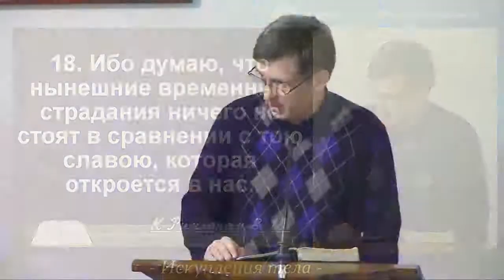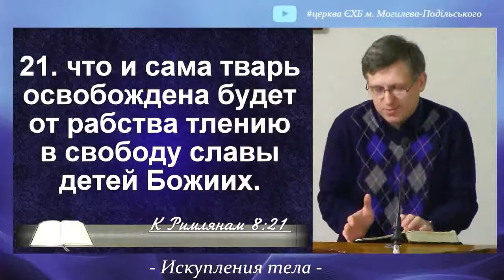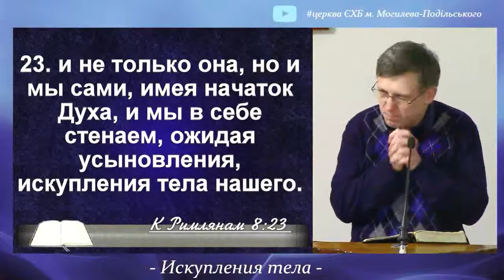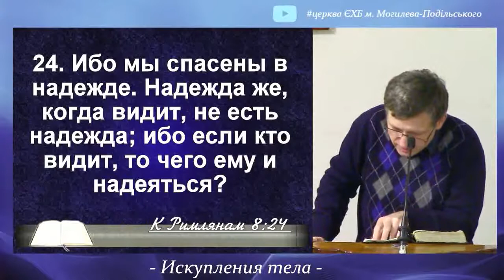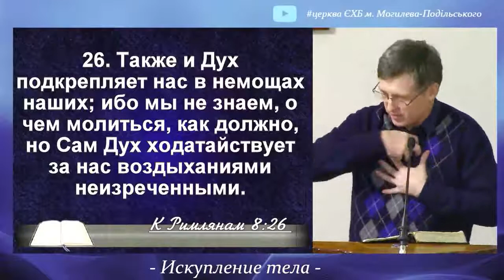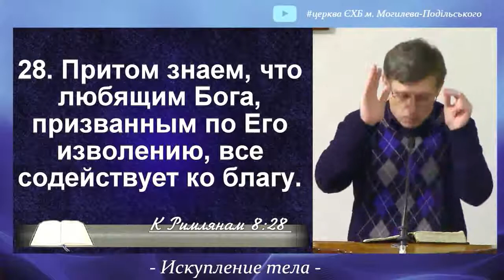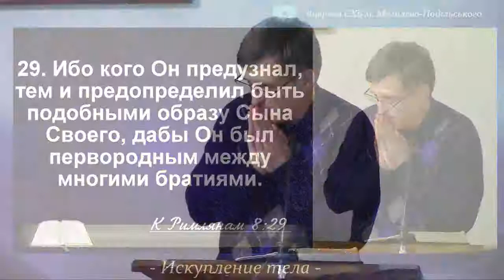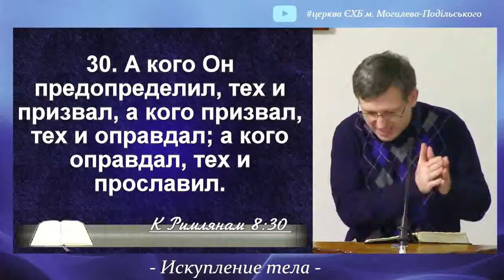Искупление тела | Послание к римлянам